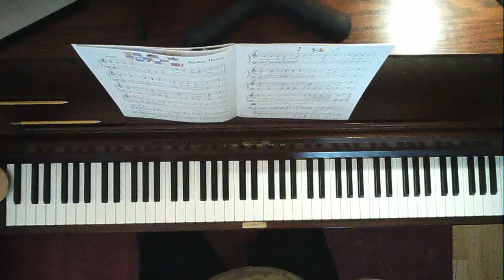Square Dance (includes duet)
p. 16, Piano Adventures L1, Performance Book by Nancy and Randall Faber